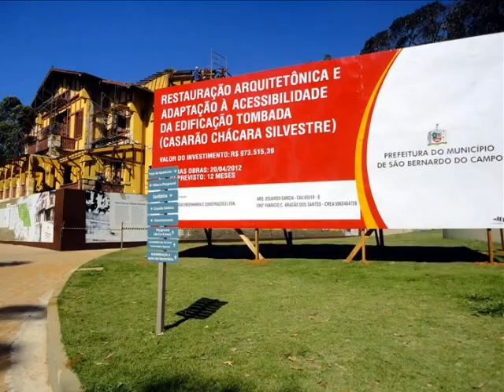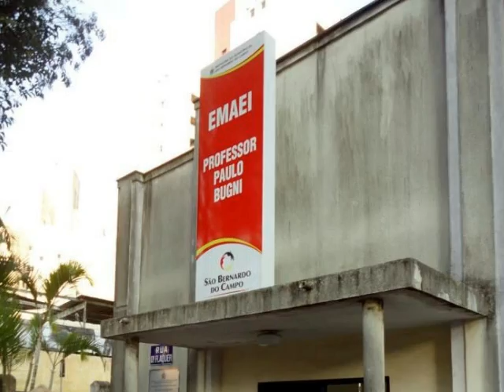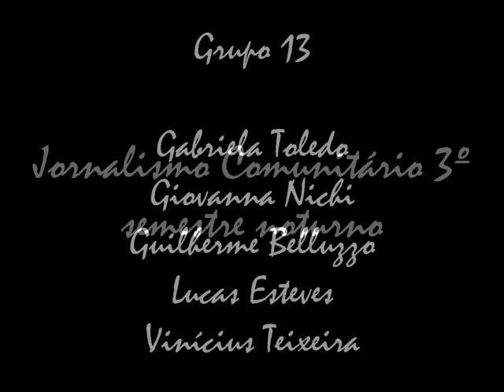Bairro Nova Petrópolis - São Bernardo do Campo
Fotodocumentário com imagens históricas e do cotidiano do Bairro Nova Petrópolis em São Bernardo do Campo. Trabalho realizado por grupo de alunos do 3º semestre do curso de Jornalismo da Universidade Metodista de São Paulo com orientação do Prof. Oswaldo Hernandez.
Integrantes do Grupo:
Guilherme Belluzzo
Lucas Esteves
Vinícius Teixeira
Gabriela Toledo
Giovanna Nichi